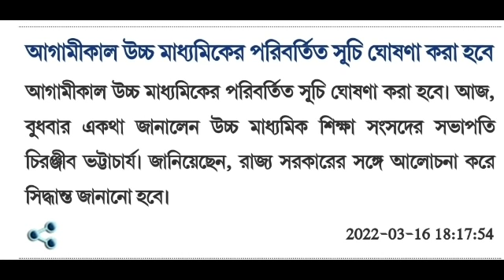hs 2022 new exam routine dated 16/03/2022//class 11 2022 new routine